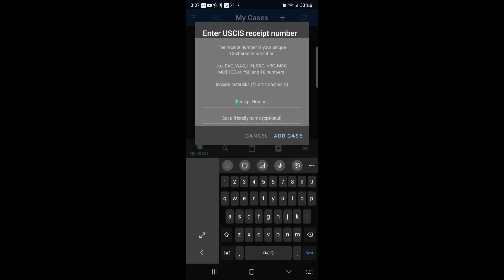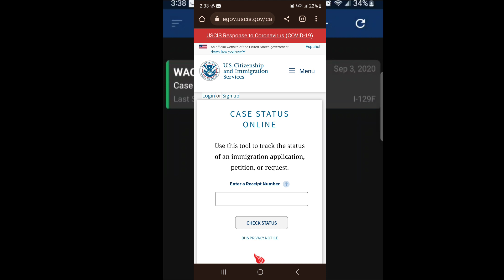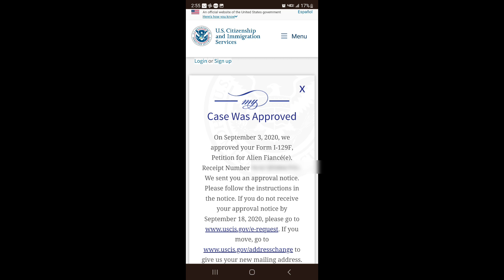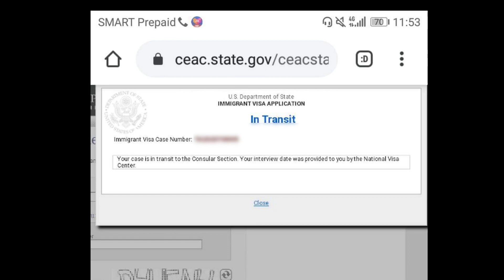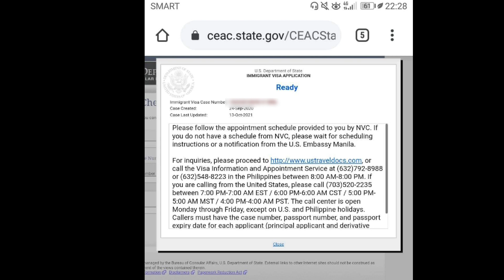HOW TO CHECK OR TRACK YOUR CASE STATUS ONLINE AND VISA STATUS ONLINE(TAGALOG)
online